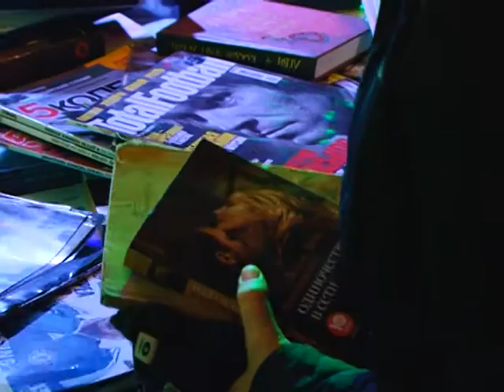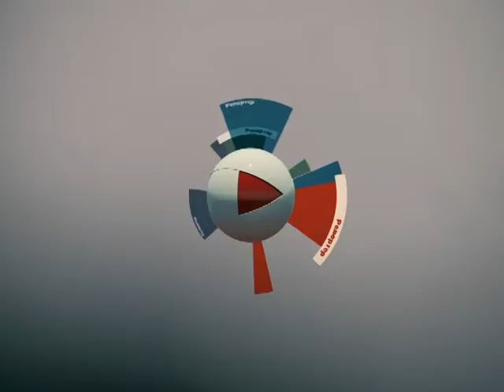В Самаре организовали фримаркет